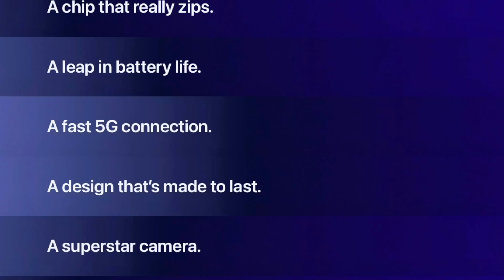iPhone SE4 Looks Interesting | Cheapest iPhone !!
In this video we are going to take a look at the latest iPhone SE 4 whose price is expected to be 499$. iPhone SE4 has the internals of iPhone 15 in the body of iPhone 14